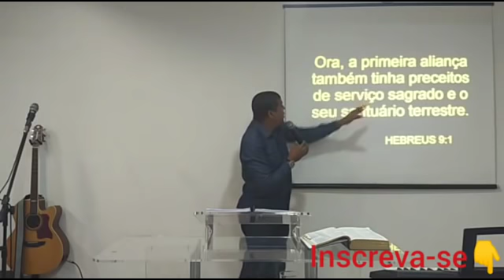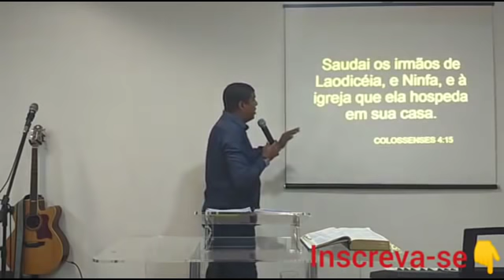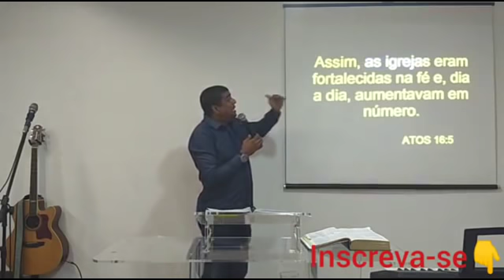TEMPLO OU ESPAÇO PARA A IGREJA SE REUNIR ?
MENSAGEM GRAVADA EM MAIO DE 2019.